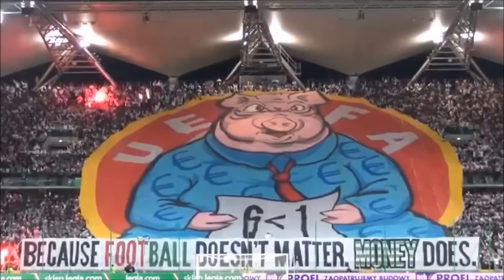TOP 10 LOUDEST ULTRAS IN THE WORLD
These are the loudest ultras in all the world.We maybe make a new part because there were teams from cyprus,argentina and serbia that should have a place in this video.
~Red Army~